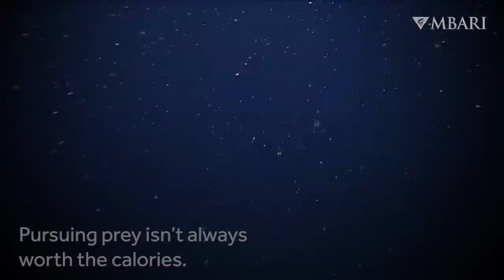Weird and Wonderful: The deep-sea anglerfish is a couch potato's hero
The anglerfish is one of the most famous deep-sea animals. This bulbous beast has a “fishing pole” projecting from its head. The rod is called the “illicium”, and is made from the front part of the fish’s dorsal fin. In many deep-sea anglers, the illicium has a bioluminescent bulb, called the “esca,” at the end, which it uses to attract small fishes and crustaceans. Each species has its own unique combination of rod and lure. Some have short and sturdy illicia with a small rounded esca, while others have long and thread-like illicia with a feathery esca. Each model is suited to different methods of fishing: the long, thin models are used to “trawl” for food along the seafloor, where shorter ones pull prey from the midwaters.

A fish fishing for its own food might seem like an unusual choice, but this method is suited perfectly to the deep sea. In the vast and expansive waters of the midnight zone, food is few and far between. Pursuing prey would waste a lot of energy. Instead, a hungry anglerfish merely sets out its bioluminescent bait and waits. The glowing esca entices small fishes and crustaceans to come closer, then the anglerfish’s massive mouth and sharp teeth snap shut for a meal.

Deep-sea anglers may be most recognizable, but there are more than 300 anglerfish species in the order Lophiiformes. They come in all sorts of shapes and sizes, and occupy a variety of habitats—even in shallow-water reefs.

Scientific name: order Lophiiformes
Size: to 1.2 meters (4 feet)
Depth: 300–2,500 meters (980–8,200 feet)

Editor: Ted Blanco
Writer: Katherine Irving
Production team: Raúl Nava, Kyra Schlining, Nancy Jacobsen Stout, Susan von Thun

References:
Luck, D.G. and T.W. Pietsch (2008). In-situ observations of a deep-sea ceratioid anglerfish of the genus Oneirodes (Lophiiformes: Oneirodidae). Copeia, 2008(2): 446-451.

Lundsten, L., S.B. Johnson, G.M. Cailliet, A.P. DeVogelaere, and D.A. Clague (2012). Morphological, molecular, and in situ behavioral observations of the rare deep-sea anglerfish Chaunacops coloratus (Garman, 1899), order Lophiiformes, in the eastern North Pacific. Deep-Sea Research I, 68: 46–53.